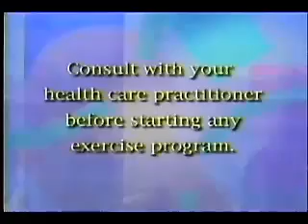Postpartum Recovery Techniques and Exercises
Research shows that women who remain physically active during and after their pregnancy recover more quickly, and have more stamina for dealing with the stresses of motherhood. Postpartum Recovery Techniques and Exercises presents a comprehensive overview of specific guidelines and exercises that can help safely facilitate post-natal recovery.